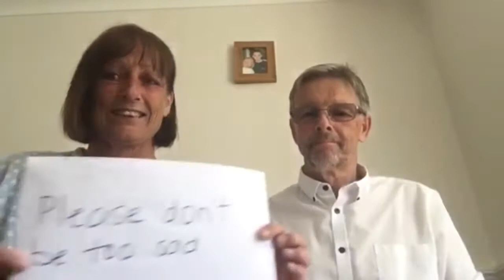Tom & Hettie Pre Wed Day